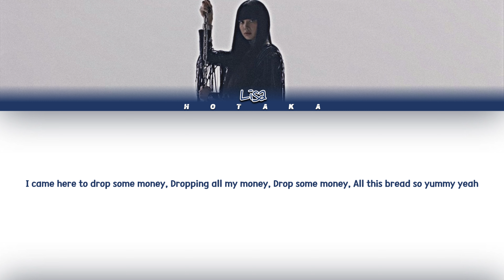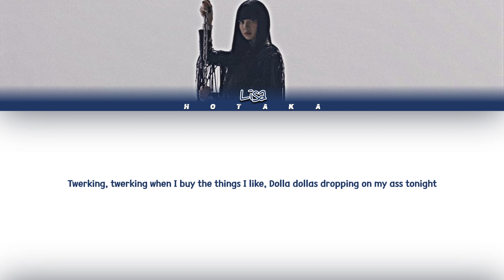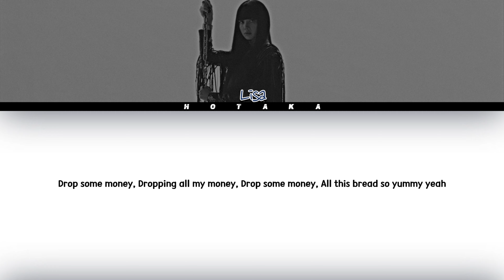Lisa (리사) - MONEY || (English) Color Coded Lyrics by HOTAKA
Song Released: 9/10/21